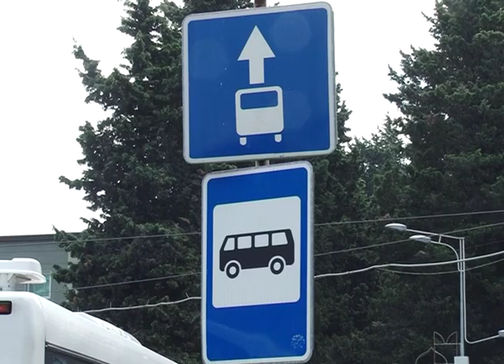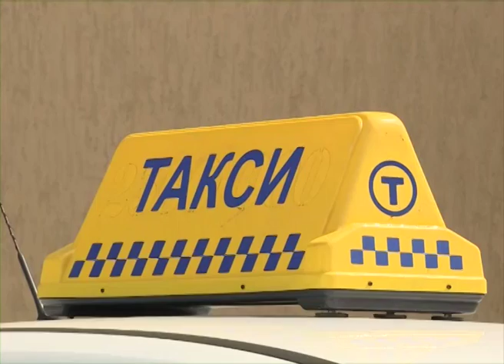Программа "В курсе" Общественный транспорт. Эфкате. Сочи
Программа "В курсе" - это передача о Сочи и сочинцах. Очередной выпуск посвящен развитию общественного транспорта в г. Сочи. гость студии - начальник управления транспорта и связи администрации г.Сочи Александр Месс.
Сочи. Новости.
Телеканал Эфкате.